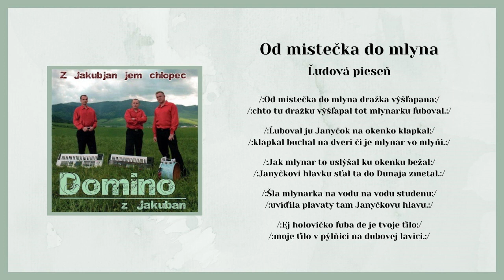DOMINO 1, Od mistečka do mlyna, ľudová, Videorohaľ